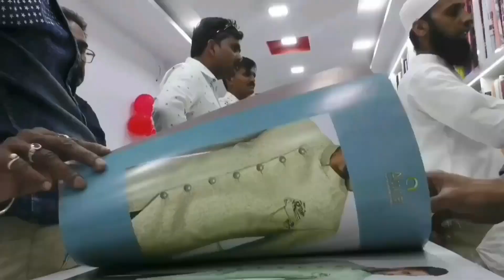मालेगांव के शिवसैनिक पहोंचे मातोश्री || شہر کے شیو سینک پہونچےماتوشری